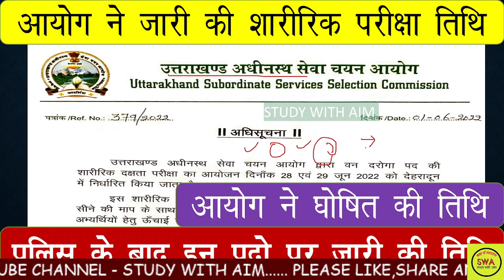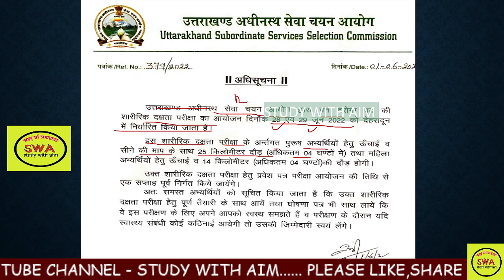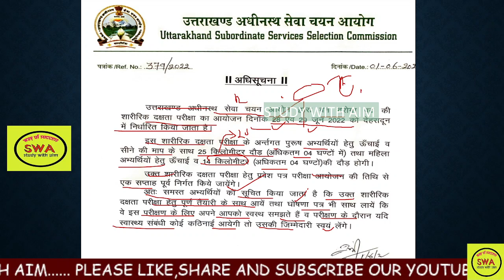पुलिस के बाद आयोग ने जारी की इन पदो पर शारीरिक परीक्षा तिथि ||जल्दी देखे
uksssc
 (06/06/2022)

Uttarakhand police bharti
uttarakhand police bharti latest updates
uttarakhand police bharti2021 उत्तराखंड पुलिस कॉन्स्टेबल,Uttarakhand Police bharti,Uttarakhand Police,Uttarakhand police pattern,लिस भर्ती 2021 | Uttarakhand Police bharti latest update | uk police vacancy 2021Uttarakhand Police bharti 2021
uk police bharti 2021#Uksssc
uttara
uttarakhand vacancy 2021
uttarakhand job
police bharti 2020#study_with_aim
uttarakhand traffic police bharti 202q
uttarakhand police job 2020
police bharti uttarakhand 202q
उत्तराखंड_पुलिस_भर्ती_2021_Latest_NewsUttarakhand police new vacancy|uttrakhand police bharti 2021|uttarakhand police bharti qualification
Uttarakhand Police Bharti 2021, Uttarakhand Police Bharti 2021 Latest News, Uttarakhand Police Bharti Update 2021Uttarakhand Police bharti 2021

uttarakhand police bharti update 2021
uttarakhand gov job 2020
uttarakhand job
Running:Male: 5 Kms in 25 minutesFemale: 3 Kms in 8 minutesLong Jump: 4 meters in 3 attemptsHigh Jump: 100 meters in 3 attempts
Physical Standard Test Details

Uttarakhand Police Physical 2020,
Uttarakhand Police Constable Physical 2020,
uttarakhand police bharti 2021 || भर्ती होने का तरीका बदल गया हैँ?
uttarakhand police si recruitment 2020,
uttarakhand pol
uttarakhand si physical tandard,
Uttarakhand Police Constable Physical Date
Uttarakhand Police Constable Physical Date 2020
Uttarakhand Police SI Physical 2020

BENEFITS OF NCC IN 2020 || IN CAPF AND STATE POLICE ||
benefits of ncc c certificate benefits of ncc in hindi benefits of ncc a certificate in nda ,benefits of ncc b certificate
benefits of ncc air wing,benefits of ncc b certificate in nda
benefits of ncc c certificate in up police
ukssscpaper uttarakhandpolicepaper previousyearpaperuksssc Uttarakhandgkinhindi uttarakhand police exam important book
uttarakhand police exam important book
uttarakhand police exam syllabus
uk police constable bharti Paper
"uttarakhand police paper 2016"
"uttarakhand police constable paper 2019"Uttarakhand Police Solved Paper
"uttarakhand police constable question paper 2014"Uttarakhand_Police_Model_Paper| Uttarakhand Police Constable Exam Solved Paper Solved uttarakhand
abkari sipahi previous year papers
Uttarakhand abkari paper
Uksssc abkari previous year papers
"uttarakhand police si question paper pdf"
Abkari Sipahi previous year paper
"Uttarakhand Police question paper pdf"Uttarakhand Police Constable Examuttarakhand police gk,uk police 2019
 || Uttarakhand Gk ||Top 15uttrakhand gk questions for uksssc,uk police,utet,forest & all competitive exams
86 Comments
satpal verma
satpal verma
5 months ago